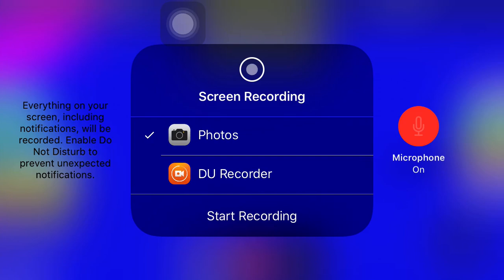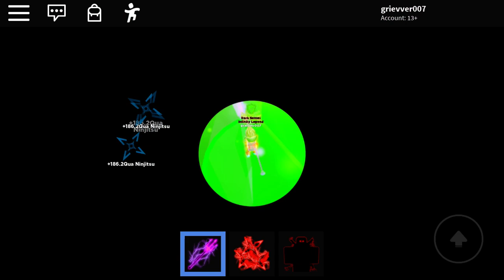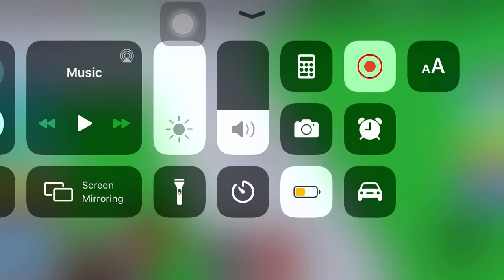Mini Update Ninja Legends Peguei novo Elemento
5 likes mais um vid ninja legends